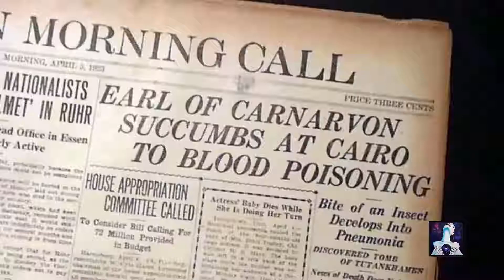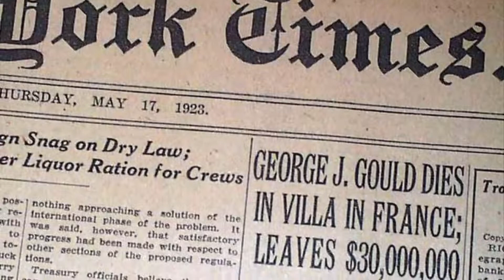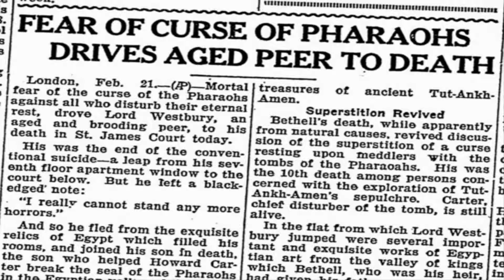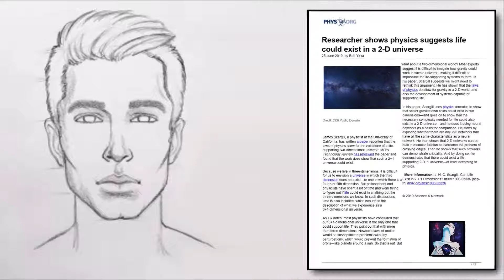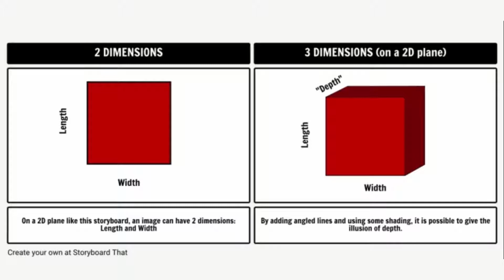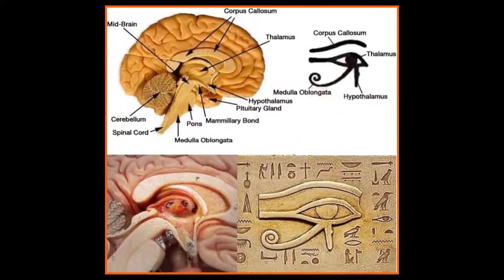El Libro De Thoth Ofrece Conocimiento Ilimitado desde Otros Reinos